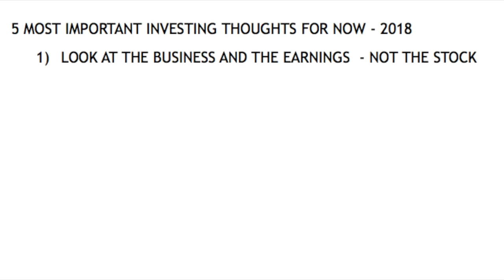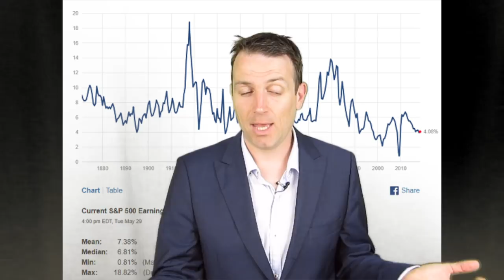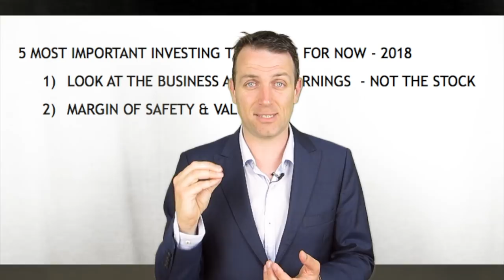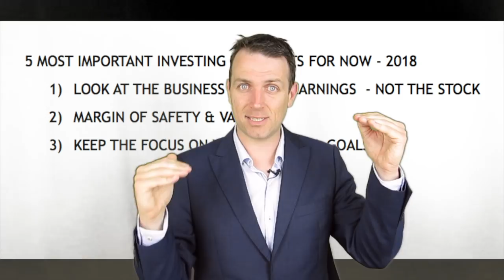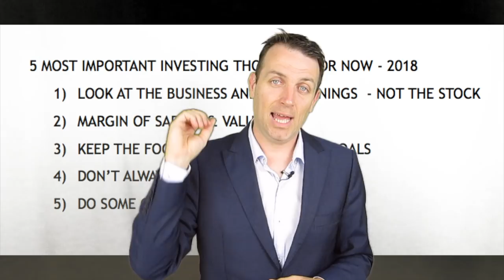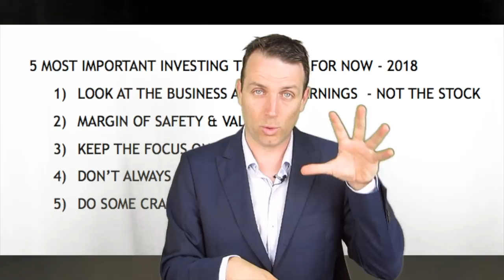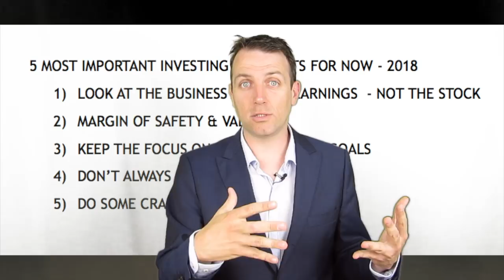5 INVESTING RULES TO FOLLOW LONG TERM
I am also a book author:
Modern Value Investing book:

Here is summary of the most important investing thoughts related to investing in the current environment.

1) Look at the businesses you own and their earnings, not the stock
It is so easy and entertaining to look at stock prices constantly go up and down. However, real investing is concerned with comparing the intrinsic value of the business and its earnings with what the stock market is offering. When the stock market offers bargain prices, you buy, when the stock market offers exuberant prices, you sell. This is the main premise if you want to make investing easy.
For example, the current earnings yield of the S&P 500, that represents the top 500 quoted U.S. businesses is 4.08%.

There will be ups and downs with corporate earnings but if you are happy with a long term yearly return of around 4% and happy to own the best American businesses you should invest in the S&P 500.
If you would like to own the best American businesses but expect at least a 6% return to mitigate the risk of owning stocks that can always drop 50% in a year, you should simply wait and be invested in Treasuries, possibly short-term Treasuries that give you a good return and security. It is as simple as that if you are happy with a normal average return. If you want better returns than 3% from Treasuries or 4% for stocks or even from 6% you could get if you wait for stocks to fall, then you have to think about the following things.
2) Understand what you are doing but again it boils down to business execution
If you seek higher returns you have to have as much knowledge as possible about the matter. However, if you want to do it with the minimal risk possible, you have to again become a specialist in business analysis, not the stock market.
You might look at stocks like Tencent that are up 500% over the last 5-years and wish you had bought it earlier.

However, TCEHY’s revenue increased exactly 5.5 times since 2012 and earnings increased 5.46 times. Therefore, the performance of a stock over the long term is determined by its business execution, when you learn how to estimate businesses, you will be great at investing if you keep in mind some other stuff.
3) Invest with a margin of safety and think value
Value investing has beaten growth investing 94% of the time when we look at 10-year investing returns. Therefore, always keep in mind that whatever happens on financial markets is usually temporary while only the real assets, cash production and actual value stay and add value over the longer term. More about this topic here.
4) Look beyond what others are doing – use common sense
You don’t necessarily need to be a contrarian to be a great investor but it sure helps to look where other people aren’t looking because sooner or later it will become the focus, be it in a positive or negative light.
The key is to look at long term average returns for the industry and invest when those are satisfying to you. For example, if you see an apartment close to a good University that yields 5% after all expenses are paid and you are happy with the yield invest in it. Further, with inflation, both the retn you are charging will be increased year over year and the value of the apartment should appreciate which might increase the 5% return over time. But, don’t wait that everybody is crazy about student housing and the yield drops to 3%.
The main message here is to use common sense and look at the return on investments. Forget about promises but keep you eyes open for grounded investments that provide a good return.
5) Sometimes swing for the fences
When you apply the above 4 principles to your investing portfolio you will do well. However, to keep things interesting you should risk a set of yearly dividends in something that is risky to the degree that you can lose 100% if it doesn’t work out but gain 1,000% if it works out well. Such a risk reward asymmetry is called positive risk reward and is often mispriced by the market. The key here is not to get greedy and invest too much into such trends and also do not invest in the late part of the trend, find it before other people find something like that. Just to give you a hint related to something not yet coming from Elon Musk but that might soon come is Vanadium.